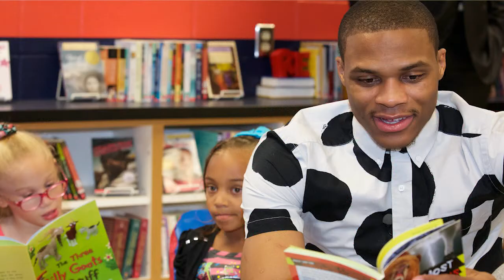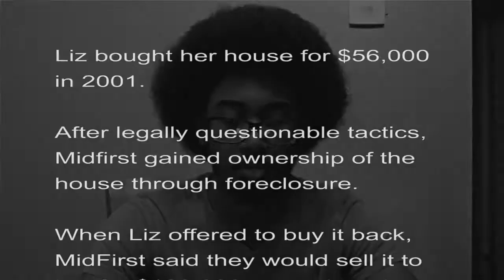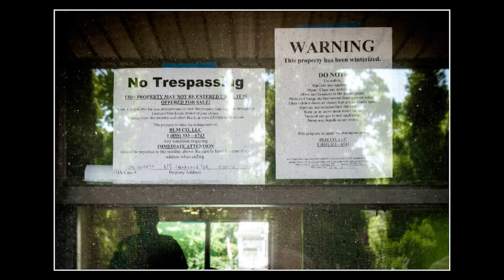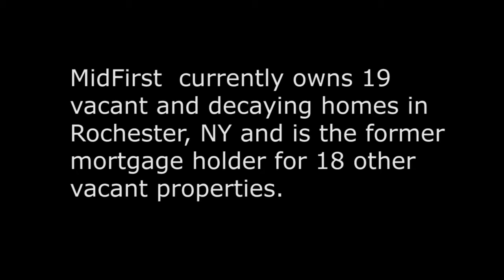Why Not, Russell Westbrook?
Liz McGriif lives in Rochester, NY in a home mortgaged by MidFirst Bank.MidFirst has foreclosed on her house, and has refused to negotiate with her, despite her ability to pay. The only offer they have made is to sell her back her house for $57,000 higher than its assessed value, and $74,000 more than Liz paid for it. She has survived 5 eviction attempts, although it now looks like the sheriff is about to show up to remove her and her son from the house. Jeffrey Records, the CEO of MidFirst is a part owner of the Oklahoma City Thunder. Here Liz appeals to Russell and asks WHY NOT challenge MidFirst and Jeffrey Records, and support her in her effort to stay in the home where she raised her children. Please tweet this to @russwest44.